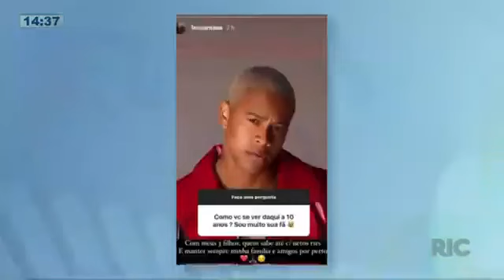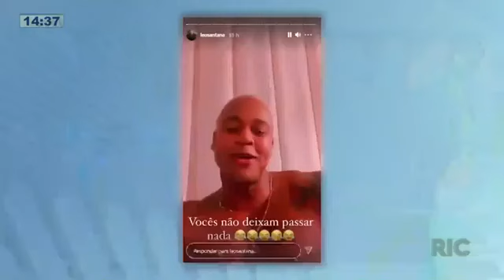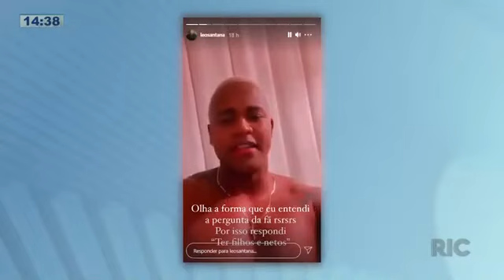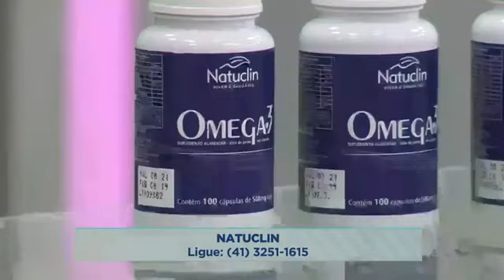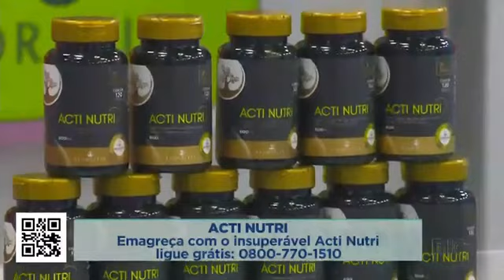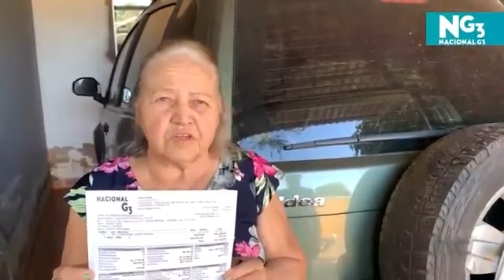Confira as notícias dos famosos na 'Hora da Venenosa' - 28/01/2021